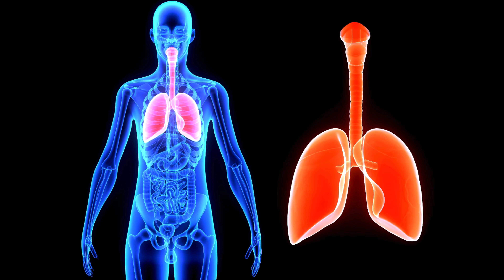च्यवनप्राश के स्वास्थ्य लाभ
च्यवनप्राश एक पारंपरिक आयुर्वेदिक हर्बल जैम है जो विभिन्न जड़ी-बूटियों, मसालों, फलों और शहद से बनाया जाता है।

1. प्रतिरक्षा सहायता: च्यवनप्राश विशेष रूप से बच्चों में संक्रमण और बीमारियों की आवृत्ति को कम करने में मदद करता है। ऐसा माना जाता है कि यह शरीर की प्राकृतिक रक्षा प्रणाली को मजबूत करता है।
2. श्वसन संबंधी स्वास्थ्य: माना जाता है कि इसके नियमित सेवन से खांसी और अस्थमा जैसी श्वसन संबंधी समस्याओं से पीड़ित लोगों को फायदा होता है। बताया गया है कि यह लक्षण कम करने और फेफड़ों के समग्र स्वास्थ्य में सहायता करता है।
3. हृदय के अनुकूल: ऐसी धारणा है कि च्यवनप्राश हृदय स्वास्थ्य में सहायता कर सकता है। यह स्वस्थ कोलेस्ट्रॉल के स्तर को बनाए रखने और धमनी स्वास्थ्य का समर्थन करने से जुड़ा है।
4. मानसिक कल्याण: यह स्मृति और सीखने सहित बेहतर संज्ञानात्मक कार्यों से भी जुड़ा हुआ है। इसके अतिरिक्त, कुछ रिपोर्टों से चिंता कम हुई और नींद की गुणवत्ता बेहतर हुई।
5. यौन स्वास्थ्य: च्यवनप्राश में मौजूद तत्व, जैसे अश्वगंधा, यौन स्वास्थ्य और जीवन शक्ति पर सकारात्मक प्रभाव के लिए जाने जाते हैं।